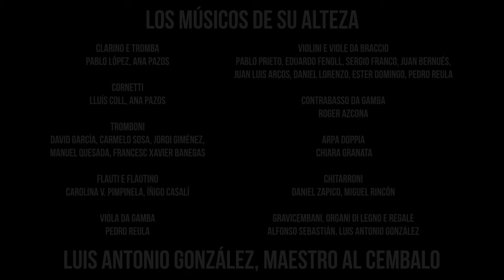Tu se' morta - Orfeo (Monteverdi)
Los Músicos de Su Alteza

Orfeo:
Víctor Cruz
La musica / Euridice:
Eugenia Boix
Messagera / speranza / Proserpina:
Olalla Alemán
Caronte: Javier Cuevas
Plutone: Pablo Acosta
Apollo:
Jesús García Aréjula
Pastori / Spirti:
Gabriel Díaz,
Carlos Gómez, Íñigo Casalí
Ninfa:
Ana C. V. Pimpinela

Stromenti
Clarino e tromba: Pablo López, Ana Pazos
Cornetti: Lluís Coll, Ana Pazos
Tromboni: David García, Carmelo Sosa, Jordi Giménez, Manuel Quesada, Xavier Banegas
Flauti e flautino: Carolina Vicente Pimpinela, Íñigo Casalí
Violini e viole da braccio: Pablo Prieto, Eduardo Fenoll, Sergio Franco, Juan Bernués, Juan Luis Arcos, Dani Lorenzo, Ester Domingo
Viola da gamba: Pedro Reula
Contrabasso da gamba: Roger Azcona
Chitarroni: Daniel Zapico, Miguel Rincón
Arpa doppia: Chiara Granata
Gravicembani, organi di legno e regale: Alfonso Sebastián, Luis Antonio González

Maestro al cembalo: Luis Antonio González